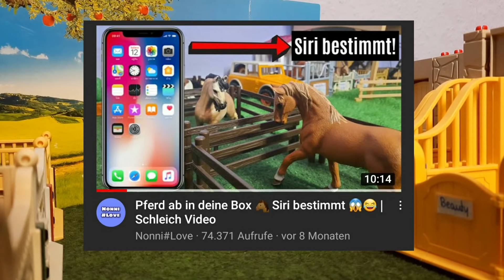Pferd ab in deine Box 🐴 mit Siri 📱 | Schleich - Nonni#Love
! BITTE NUR GESCHÄFTLICHE ANFRAGEN AN DIESE E-MAIL ADRESSE SENDEN !

➪ ! AUCH AUF DIESEM KANAL GIBT ES REGELN:
~ Keine Beleidigungen / Kein Mobbing

➪ ZUSÄTZLICHE INFOS:
~ Ich mache KEINE Tauschpakete!
~ Ich grüße NICHT!
~ Ich habe KEIN Instagram/TikTok!